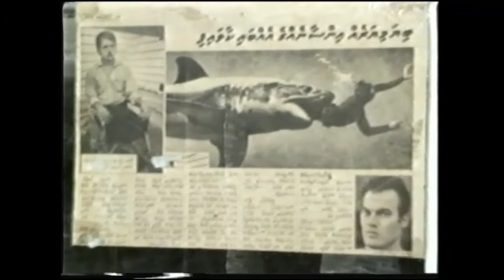Gripping Stuff 3 - Maldives/Indo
Snippet from the surf movie Gripping Stuff 3 from Gorilla Grip traction.
Section - Maldives/Indo

I DO NOT MAKE ANY MONEY OR OWN any footage or music shown in this video.